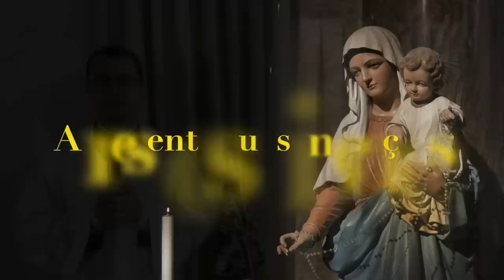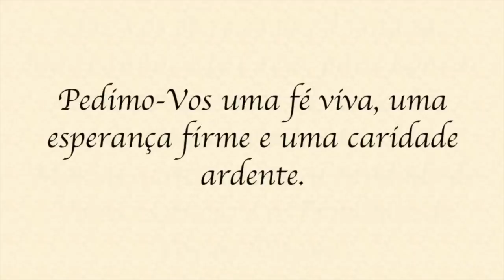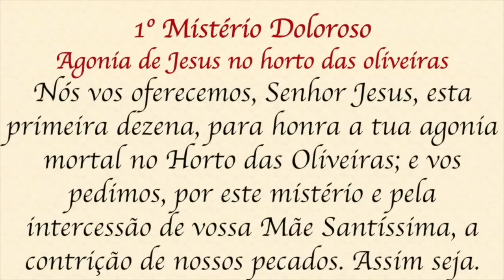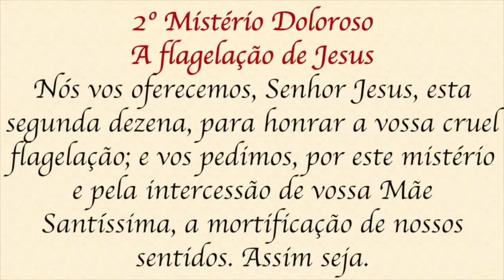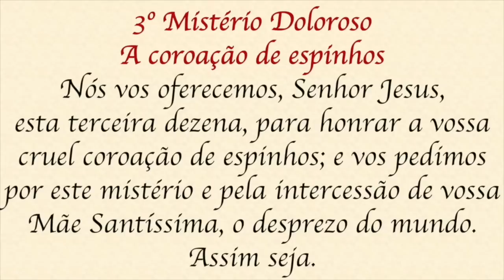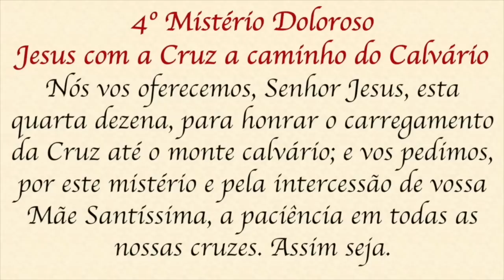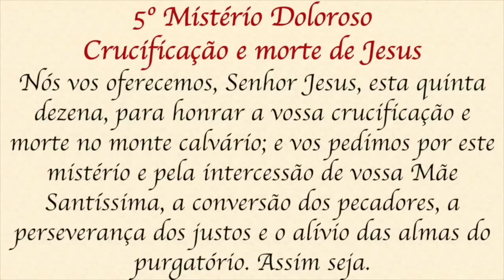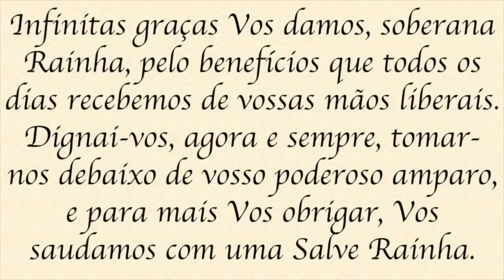Santo Terço - Terça-feira - 21 de fevereiro